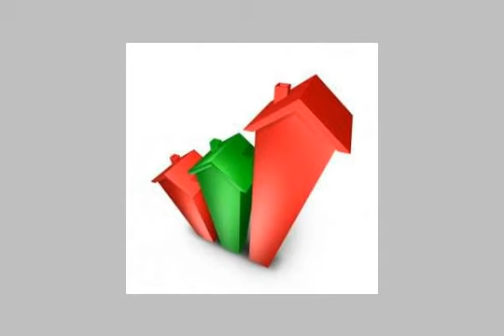Apartment For Sale In Faisal Cairo - mlseg.com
Apartment For Sale In Faisal Cairo شقه 3غرف ورسبشن3قطع و2 حمام ومطبخ خطوات من فيصل الرئيسي بالقرب من جميع الخدمات والموصلات - شارع الدكتور لاشين فيصل (المستقبل فيصل) - Egypt Real Estate | Greater Cairo | Faisal | Apartment For Sale